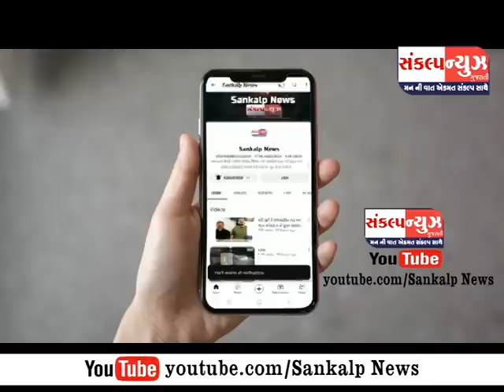પારડી કીકરલાનો યુવક દમણ નોકરીએ થી રાત્રિના પરત ફરતા કલસર ચેકપોસ્ટ આગળ રખડતા ઢોરો સાથે શું બન્યું ?